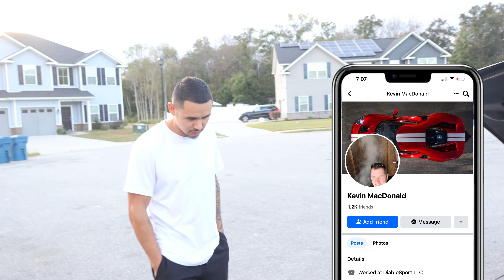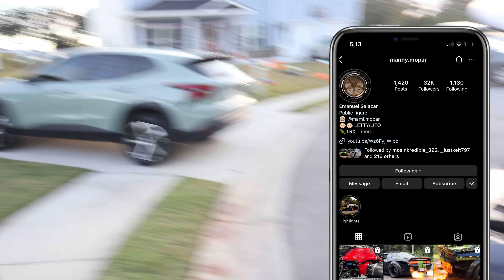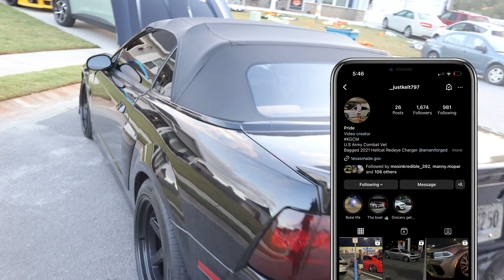Is this Terminator Cobra a hellcat owners nightmare? / Can my Trackhawk beat it?